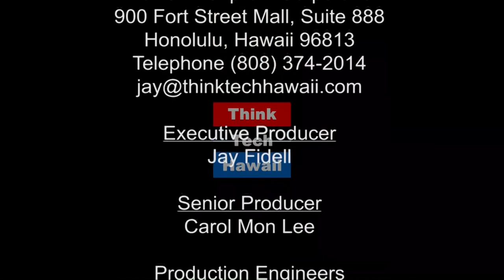Future of Asian LNG: The World Gas Conference and What It Means (Energy In America)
Climate and the Resignation of Scott Pruitt.

In this episode of Energy in America, Lou Pugliaresi gives a wrap up of the World Gas Conference and what it means. With so many things happening in the energy industry, they'll also take a closer look at the second year of the US-Japan project to expand natural gas use (largely as LNG) throughout the Pacific Rim and what the resignation of Scott Pruitt means for the American energy industry.  The hosts for this episode are Lucian Pugliaresi and Jay Fidell.